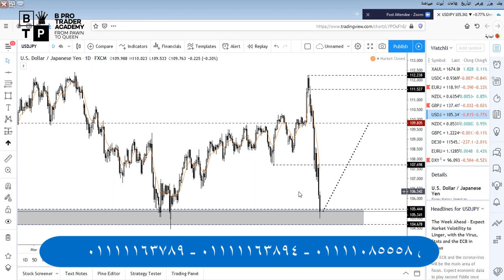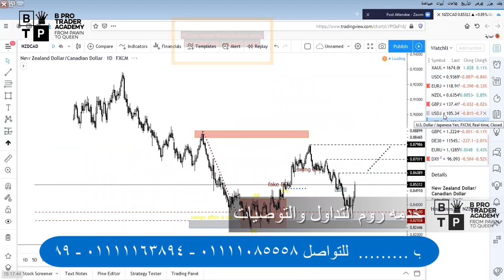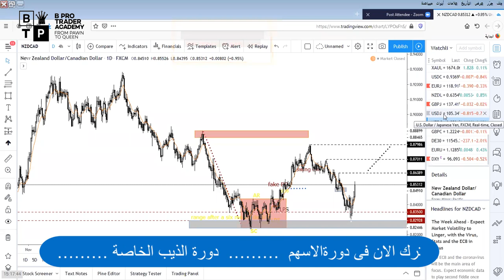التحليل الاسبوعى للعملات - فرصه 400 نقطه على تحليل سوق العملات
التحليل الاسبوعى للعملات يضم الكثير من الفرص لكن ابرزهم فرصه 400 نقطه على تحليل سوق العملات فلاتفوتكم

اهم الاخبار :
1- التضخم على الدولار الامريكي
2- تقرير السياسه النقديه على اليورو
3- تاثير فايروس كورونا على الاسواق العربيه

التحليل الاسبوعي للعملات او تحليل سوق العملات :

1:44 الدولار اندكس :  الذي شهد هبوط قوي جدا مع تدولات الاسبوع الماضي وهذا انعكاس لهبوط الداو جونز خلال الاسابيع الماضيه نتيجة لفايروس كورونا وراينا ارتداد من مستويات  99.60 ووصلنا الى 96.9 ولذلك اهم المستويات التي تقابلنا في الوقت الحالي 95.73 وهذا من الممكن نرى منه بعض التصحيح ونتوقع التصحيح يكون  الى 97.4 وغير ذلك سيستمر الهبوط  خلال الفتره القادمه

3:41 اليورو دولار :  حاليا يتداول عند 12.85 وتاثر سلبيا بشكل طفيف مع نهاية تداولات الاسبوع الماضي وارتد من مستويات 13.55 ومن مستويات 13.55 و 14.10 تعتبر مناطق العرض الرئيسيه على الزوج

5:41  الداكس 30 : المؤشر الرئيسي للبورصة الالمانيه يتداول عند 11545 بعد هبوطه لمستويات 14000 وفقده 25% من سيولته خلال الفتره الاخيره , حاليا وصلنا الى مستويات تعتبر جيده جدا وسنستكمل الهبوط من المستويات الحاليه وهدفنا عند 11482 او بين  11250 و  11482  وهذه المستويات نستطيع ان نكون منها عمليات شرائية على الداكس 30 نستهدف منها بعض التصحيح  ووقتها سيكون عندنا اهداف عند 11882 ثم 12225

7:44  الباوند كندي :  عليه فرصة بيع نواع ما من المستويات الحاليه حيث عندنا مناطق طلب بين  1.2106 حتى 1.2224 بالاضافه لتكوين شمعة بن بار  كافيه على الفاصل الزمني اليومي خلال تداولات يوم الجمعه الماضي فابلتالي ستكون فرصه جيده جدا للشراء من المستويات الحاليه  سنستهدف منها 1.2522

ملاحظه : استهدافتنا الفتره القادمه لن تكون كبيره وستكون متوسطه بسبب الحركه القويه التي تحدث خلال الفتره الحاليه

8:45  النيوزلاندي كندي  :  ارتد من مستويات 83. قبل وصوله الى منطقة الطلب الموجوده بين  0.8243 و 0.8294 لذلك سيتم انتظار  اختراق 0.8608 ووقتها سيكون عندنا فرصه للشراء لاستهداف مستوى  0.8798

9:47  الدولار ين :  تعرض لموجة هبوط عنيفه خلال تداولات الاسوبع الماضي  نتيجة قوة الين خلال الفتره الاخيره هبطنا من 112 الى 105.34 وفي نفس الوقت نحن عند قاع عام  2018 وبالتالي تعتبر منطقة دعم جيده جدا ولذلك سننتظر افتتاح ايجابي  خلال تداولات يوم الاثنين ووقتها اذا كون لنا شموع انعكاسيه صعبه وقتها سنبدا بتفعيل الفرصه الخاصه بنا باستهداف مستويات 107.69 ثم 110 وهي فرصة شراء قويه جدا  وسنحافظ على وقف الخساره اسفل مستويات  154 تقريبا بمعنى وقف الخساره تقريبا 100 نقطه واهداف 400 نقطه

11:51 الباوند ين :  ياخذ منطقه محايده  ولاتوجد فرص للفترات الحاليه

12:55 النيوزلاندي دولار :

14:18 اليورو ين

لمتابعة توصياتنا و التحليل الفني الاسبوعي للعملات زورو موقعنا

للاستفسار عن التحليل الاسبوعي لسوق العملات او التحليل الفني الاسبوعي ,وكل مايتعلق ببورصة العملات من دورات وتوصيات ( سوق_العملات ) ولفتح حساب تحت وكالتنا يشرفنا تواصلكم معنا